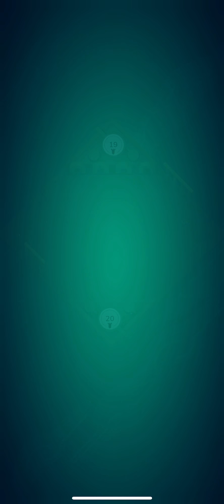Greedy SF vs Greedier SF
Back to another OneC creation! This takes a greedy, value-based Shadowfen deck and pumps the greed up to 11!

NHUwMDd1NDA2czAwNHVhMDZ1MDYxdTQwMXU0MDR1NDA1dTA1OHMwMDZ1ZTA1dTQxMA==